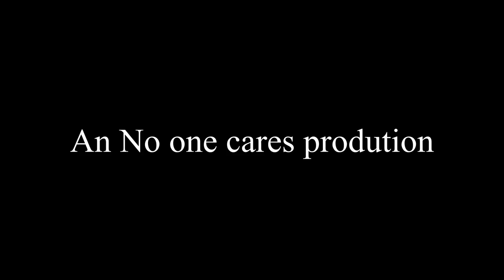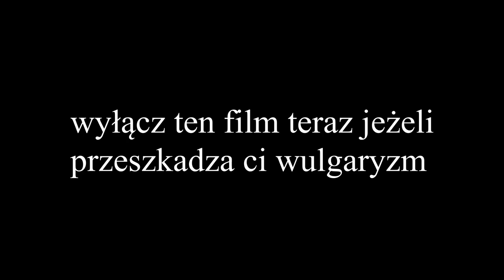Paris platynov może nie najlepsze ale całkiem śmieszne. Ta niesfailowana wersja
Gary, skośniak i reszta to debile EZ